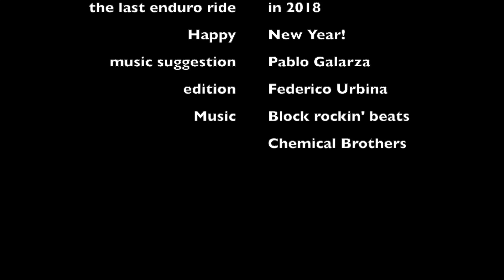Last Enduro ride 2018 HD 1080p